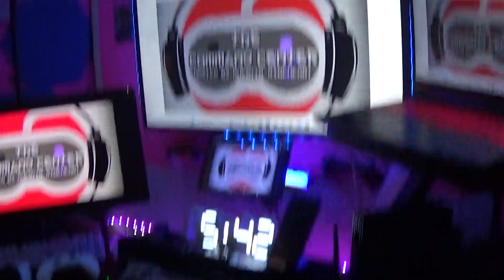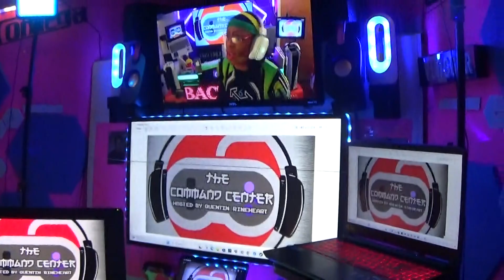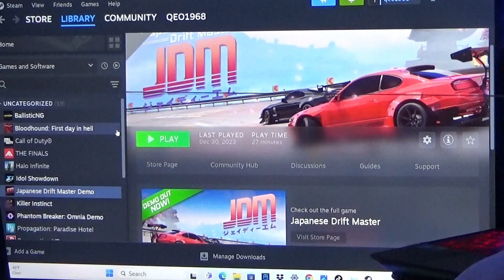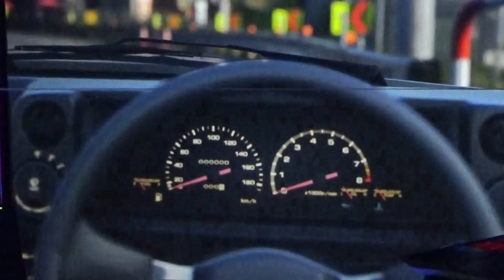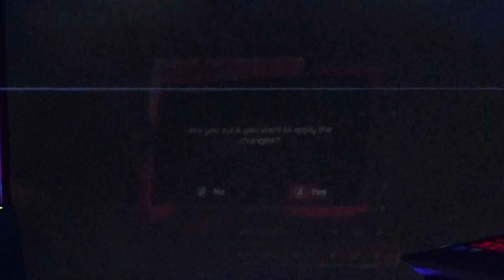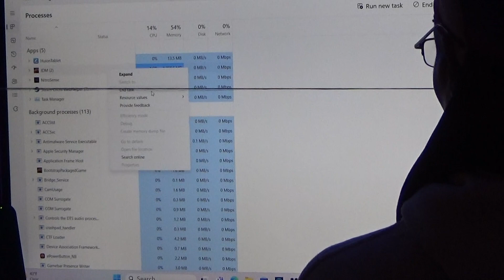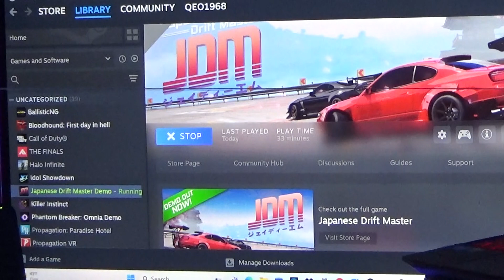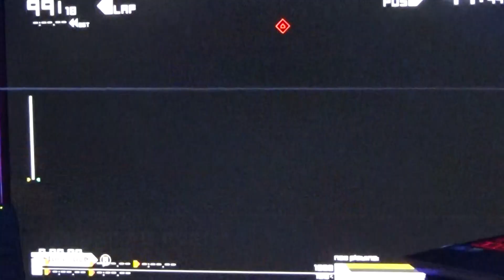COMMAND CENTER BULLISTIC NG HOVER RACING LETS GO GAMEPLAY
HOVER RACING GAMEPLAY